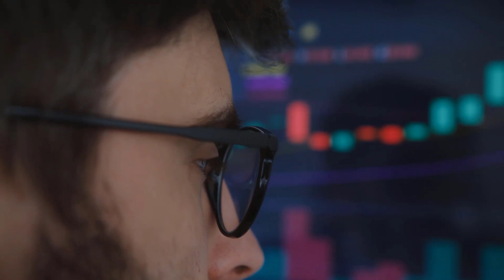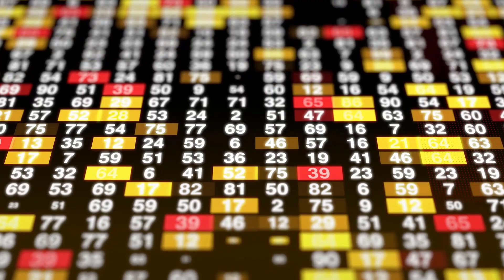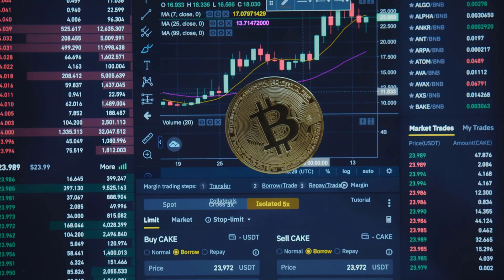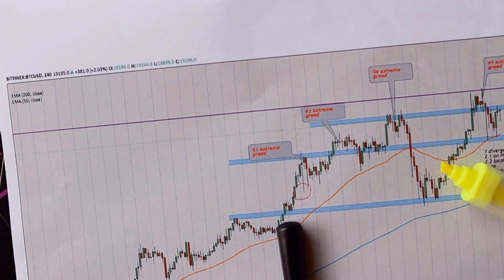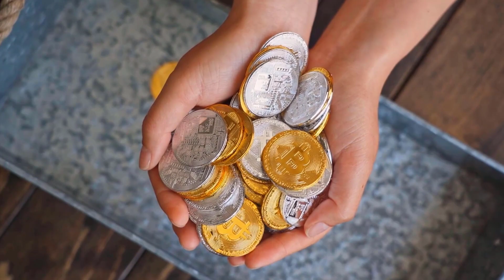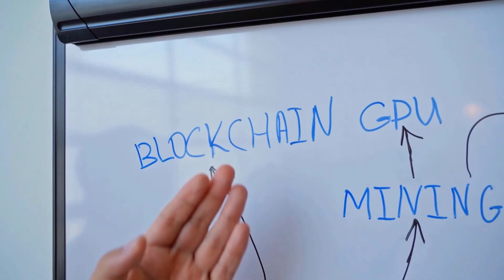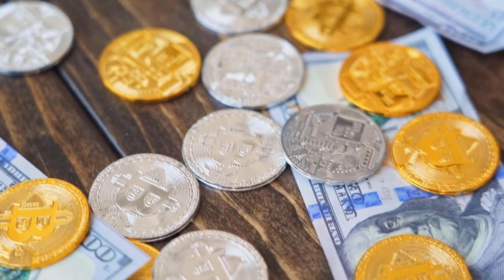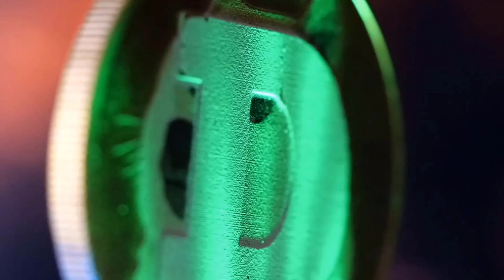VET MASSIVE PUMP IN 2023!! HERE'S WHY - VECHAIN PRICE PREDICTION